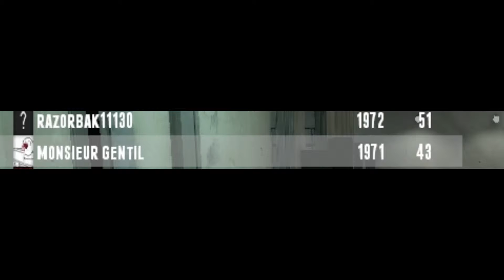LA REVANCHE SUR MANY DOUBLE ACTION DE OUF MALADE FRERE!!!!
désolé pour le bug de la facecam